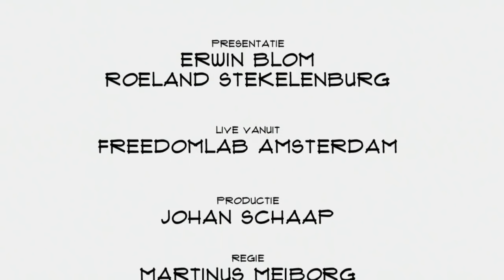Rodger Buyvoets (Crobox): "Wij beïnvloeden online koopgedrag"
Hedendaagse online retail kan niet meer zonder: technieken om klanten te volgen en tot meer aankopen aan te zetten. Een bedrijf dat daarin gespecialiseerd is is het Amsterdamse Crobox. Met een combinatie van psychologie en artificial inteligence verhogen zijn de conversie en omzet. Rodger Buyvoets legt inTop Names uit hoe dat werkt.